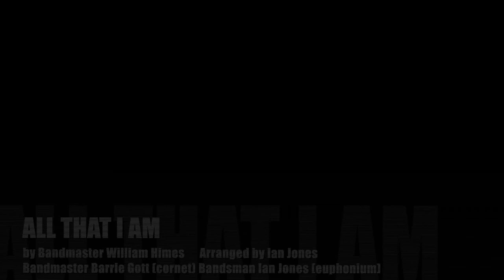ALL THAT I AM: Barrie Gott and Ian Jones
This beautiful piece by Bandmaster William Himes, Chicago Staff Band, was arranged for cornet and euphonium by Bandsman Ian Jones, Camberwell, Australia. This video is an excerpt from a full "Bands Together" weekend at Parramatta, Australia in May 2015, which paid tribute to the significant contribution to Salvation Army music by Bandmaster Barrie Gott and Bandsman Ian Jones. For music copyright reasons, the full video is "unlisted" on Youtube, but for "family and friends" it can be accessed by the link:
(Highlight this link; Right click; select "Open URL")